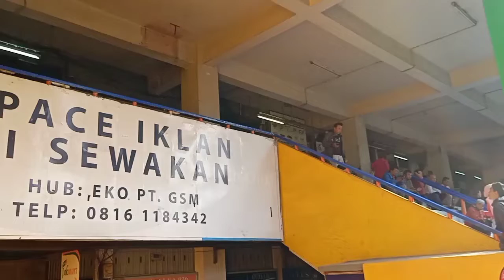Masker di Pasar Pramuka Masih Berharga 180 Hingga 400 Ribu